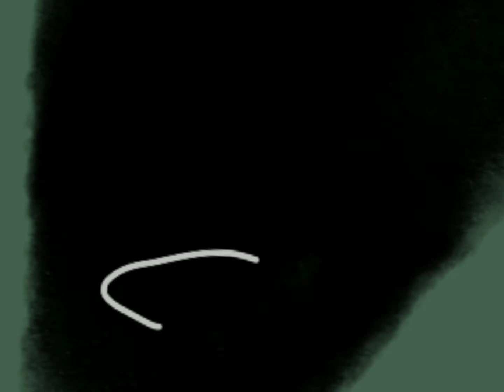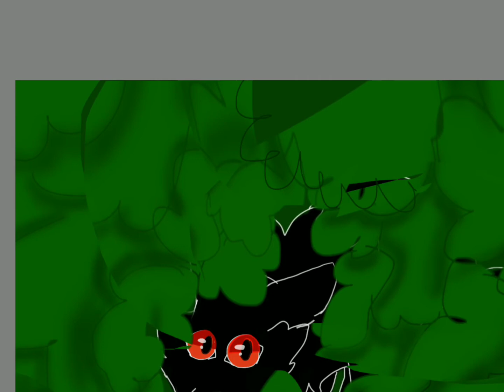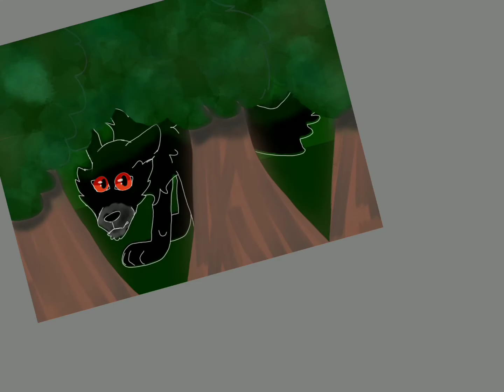Experimental drawing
this is the dog from my newest series "pandemic"her name is Luna and she is a black German Shepherd that belongs to both of the main characters.